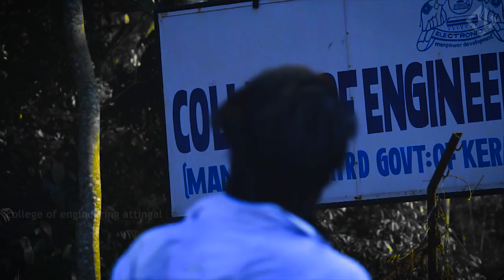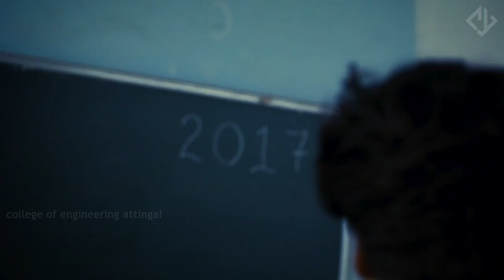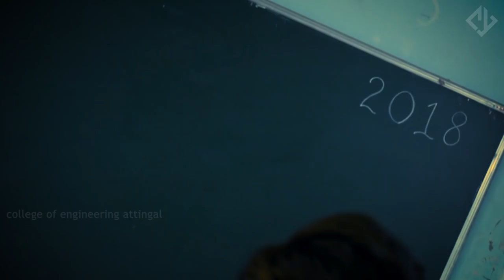Daksha Yanthra 2020 | Official Promo | College of Engineering Attingal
Yes ! its here " 💛 THE GOLDEN ERA💛 "

Directed By Maneesh

The promo for Daksha Yanthra 2020 is here !
We will be back in action for a historical event the college has ever witnessed.

Next Summer ...!